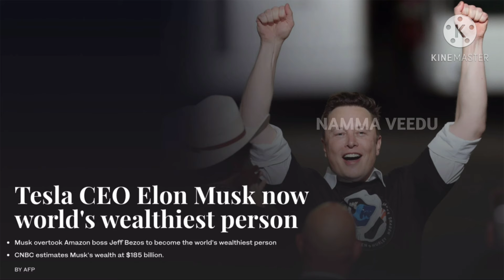தனி ஒருவனாக அமேசானை கதறவிட்ட Elon Mask | World No 1 Richest Man 2021 Bloomberg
Elon Musk was born to a Canadian mother and South African father and raised in Pretoria, South Africa. He is the founder, CEO, CTO and chief designer of SpaceX early investor, CEO and product architect of Tesla.

In May 2002, Musk founded SpaceX, an aerospace manufacturer and space transport services company, of which he is CEO and lead designer.

As of January 7, 2021, Musk's net worth was estimated to be US$185 billion, making him the richest person in the world, surpassing Jeff Bezos.

Elon Musk

by Bloomberg